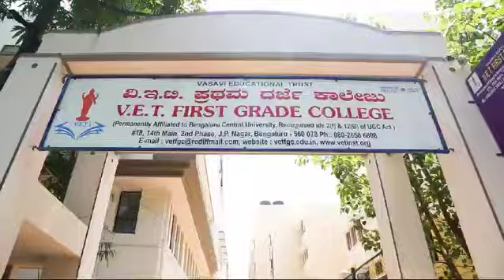VET FIRST GRADE COLLEGE